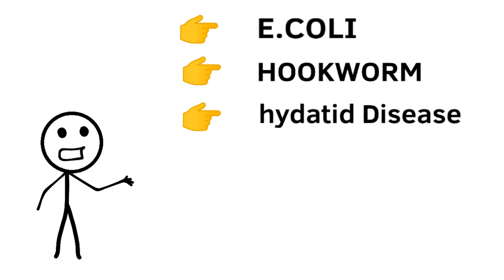The Most Unbelievable History Facts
These are the most unbelievable history events/facts... that are actually real. Can you make it to the last fact?